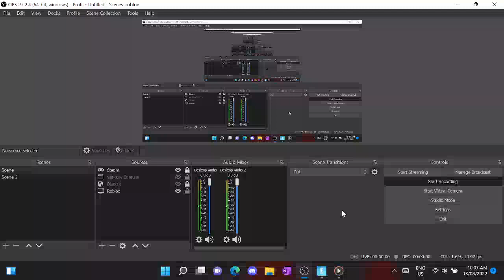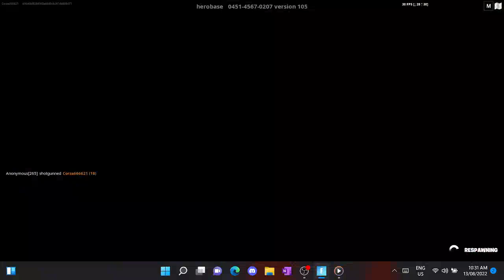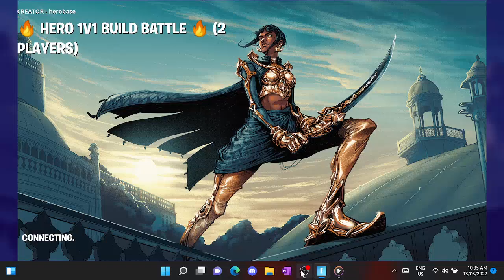sweatys fornite 1v1